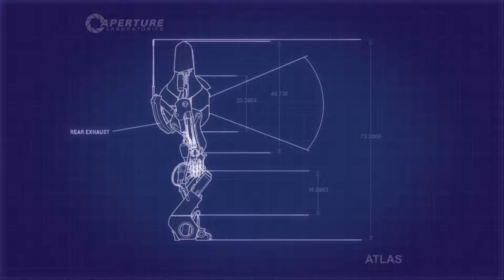Portal 2 Co-op - Svenska - 2 / 8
Jag och poppe spelar portal för gamla tiders skull! Poppe är ovetande. Tyvärr blev ljudet för mig lite högt och för Pontus lite lågt.